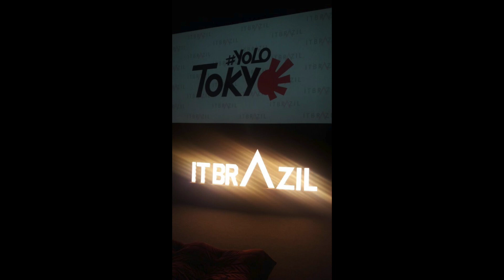PASSOU VERGONHA? Luh Sicchierolli É HUMILHADO EM RESTAURANTE! Thaynara OG NO YOUTUBE!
Luh relata humilhação em Restaurante badalado de Los Angeles. Thaynara OG no Youtube: será que vai dar certo? Saiba tudo que rolou no lançamento da web série Yolo Tokyo!

❌Dá uma olhada, NÃO PERDEU NADA? 🤔

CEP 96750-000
Butiá/RS